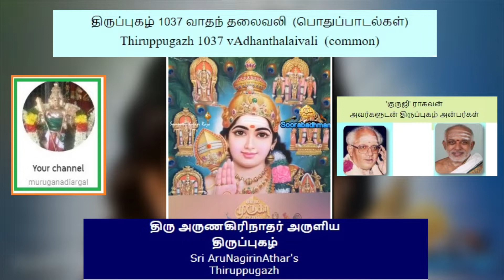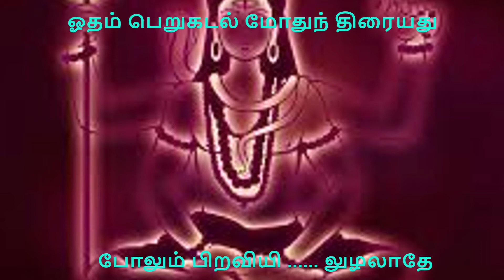திருப்புகழ் 1037 A வாதந் தலைவலி பொதுப்பாடல்கள் பகுதி 0950 பாடல் மற்றும் விளக்கம் தமிழில்